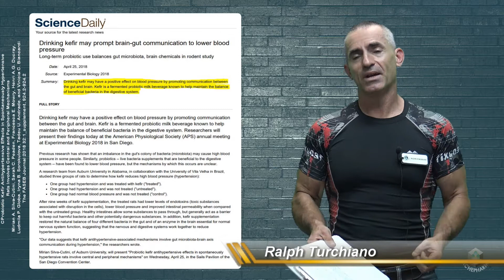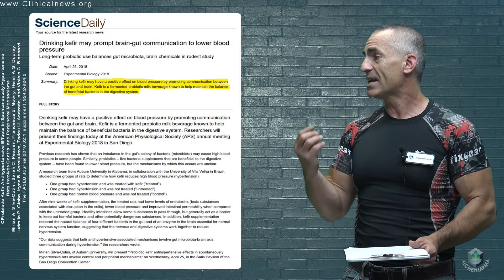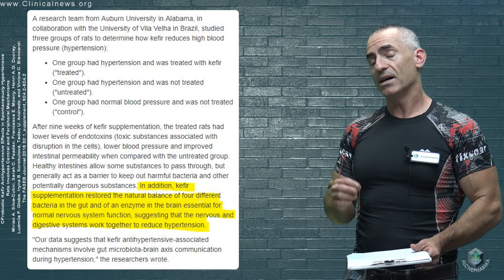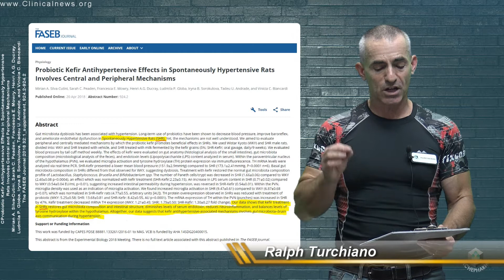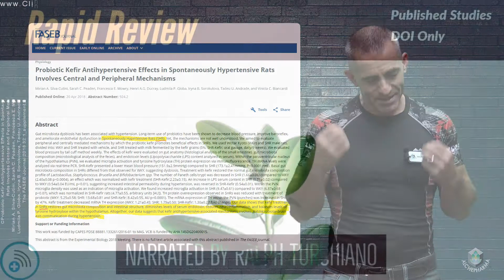Kefir may help Hypertension and Neuroinflammation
Drinking kefir may have a positive effect on blood pressure by promoting communication between the gut and brain. Kefir is a fermented probiotic milk beverage known to help maintain the balance of beneficial bacteria in the digestive system.
Probiotic Kefir Antihypertensive Effects in Spontaneously Hypertensive Rats Involves Central and Peripheral Mechanisms
Mirian A. Silva-Cutini, Sarah C. Peaden, Francesca E. Mowry, Henri A.G. Ducray, Ludmila P. Globa, Iryna B. Sorokulova, Tadeu U. Andrade, and Vinicia C. Biancardi
The FASEB Journal 2018 32:1_supplement, 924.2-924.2